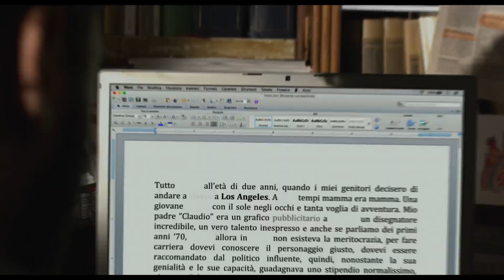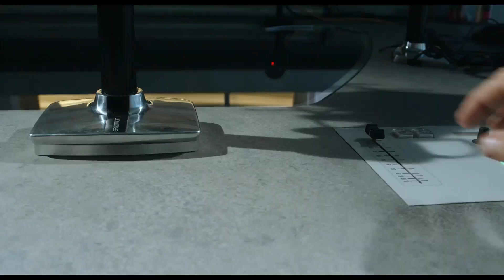On Air: storia di un successo trailer in italiano